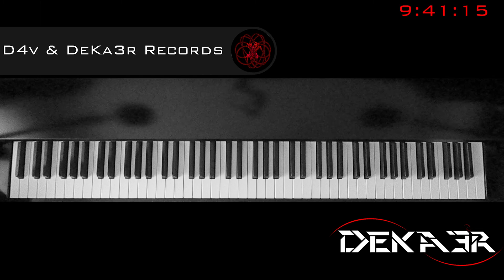🔴 IRL - ESTUDIOS PROFUNDOS DE PIANO - FA SOSTENIDO MAYOR - ESCALAS EN SEXTAS - 119